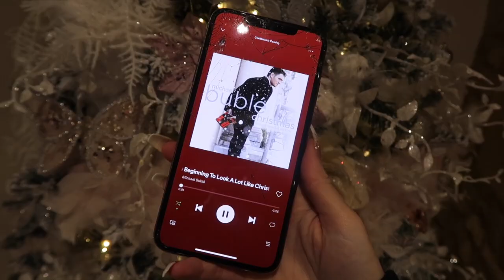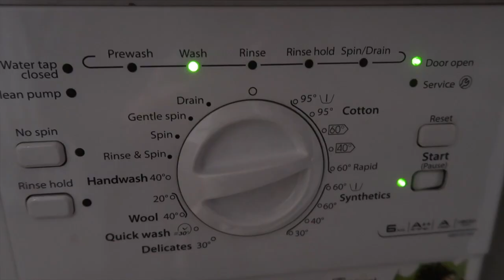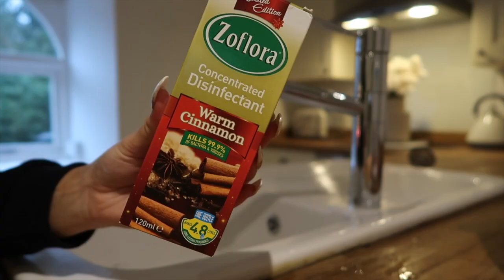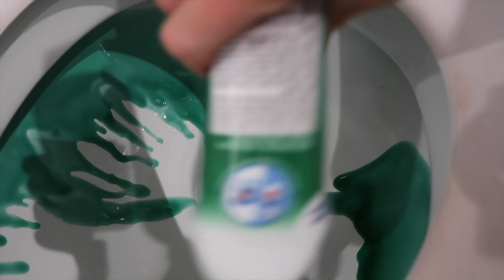CHRISTMAS SPEED CLEAN: Extreme Cleaning Motivation/Messy House Transformation ✨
PRE - CHRISTMAS SPEED CLEAN WITH ME/CLEANING MOTIVATION/MRS HINCH CLEANING HACKS

Hello Beautiful people, I hope you are all well. I hope you enjoyed getting my house ready for christmas with me :) I actually forgot how much I enjoy filming these so expect lots more in the new year.. in my new house, yay! All my love as always x

UPLOAD SCHEDULE:
SUNDAY 22nd: Vlogmas Week 3
MONDAY 23rd: Best Friend Gift Exchange
Christmas Day: Vlogmas Week 3 Continued
SUNDAY 29th: 2020 Goals
ITEMS MENTIONED:
CHRISTMAS TREE SPONGE
SNOMAN SPONGE
CHRISTMAS TREE STICKS
DUCK PINE
WHITE VINEGAR SPRAY